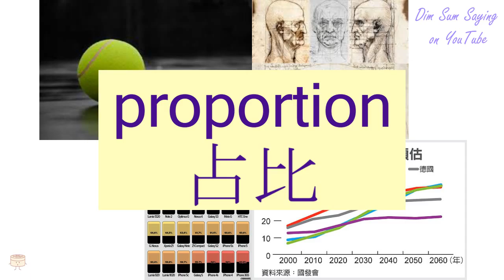"PROPORTION" in Cantonese (占比) - Flashcard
[jim1 bei2] "PROPORTION" in Cantonese (占比) - Flashcard. Additional information about the word: proportion.